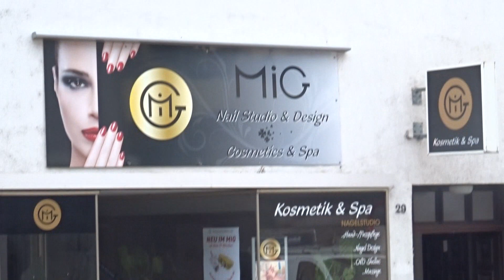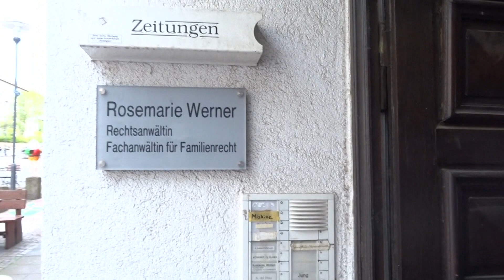Diese Drombuschs Drehort 2021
In der Darmstädter Fußgängerzone (Wilhelminenstraße 28) steht das Haus in welchem das ehemalige Antiquitätengeschäft, sowie die Wohnung der Familie Drombusch in den Staffel 1 & 2 untergebracht waren.
Hier wurden alle Szenen gedreht, die im Geschäft, im Treppenhaus, im Innenhof, im Obergeschoss sowie vor dem Haus spielen.
Die Wohnung der Familie Drombusch selbst wurde nach den Entwürfen von Autor Robert Stromberger im Studio Hamburg aufgebaut.
Zur Zeit der Dreharbeiten war im Ladenlokal tätsächlich ein Antiquitätengeschäft untergebracht. Nach der Geschäftsaufgabe befand sich hier über viele Jahre hinweg ein Schuhgeschäft.
Seit 2016 ist nun ein Nagelstudio in die heiligen Hallen eingezogen.